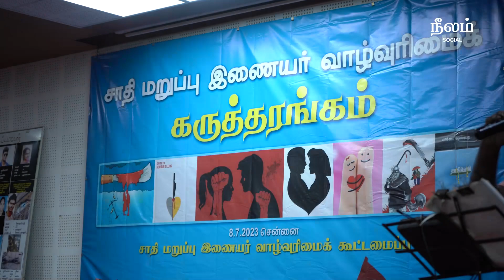சாதி மறுப்பு இணையர் வாழ்வுரிமை கருத்தரங்கத்தில் பேசிய MP கனிமொழி! | Neelam Social